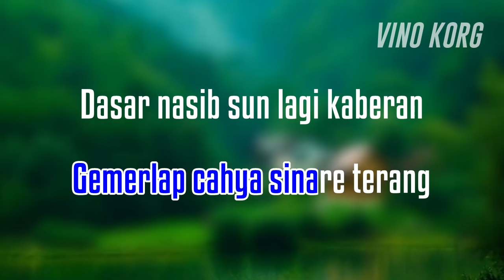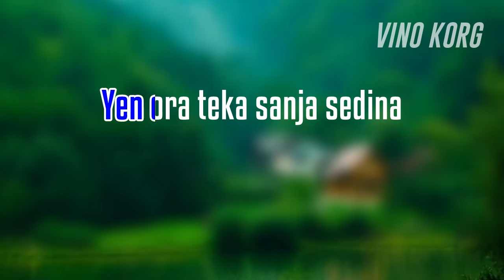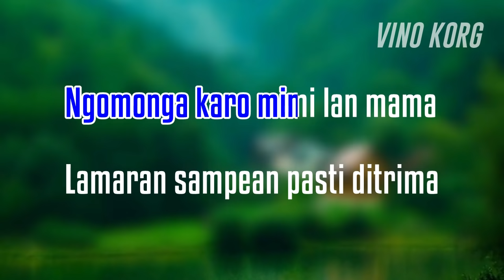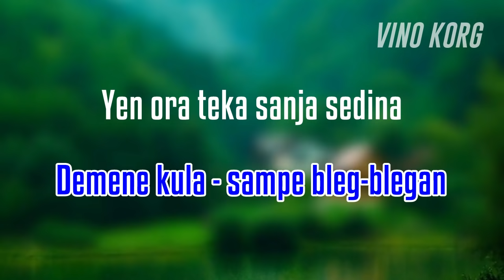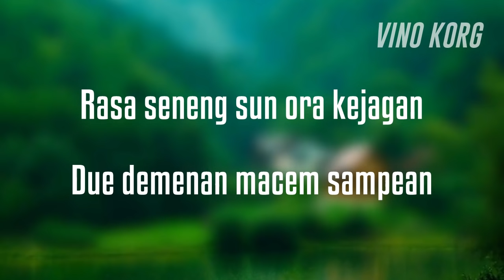JURAGAN EMPANG - KARAOKE DANGDUT KOPLO PALING MANTAP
Karaoke, Dangdut, Dangdut Koplo, lagu dangdut lawas, Karaoke tanpa vokal